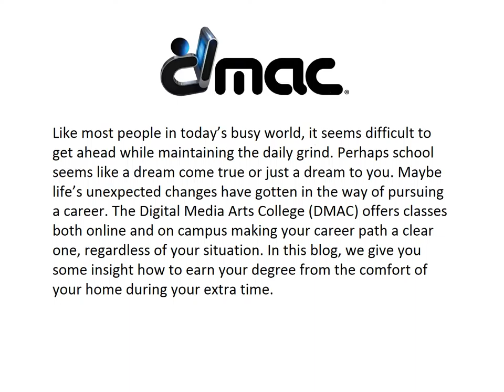Earn Your Degree from the Comfort of Your Home | DMAC (Digital Media Arts College) | Boca Raton, FL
| Digital Media Arts College | The Digital Media Arts College (DMAC) offers classes both online and on campus making your career path a clear one, regardless of your situation. Students looking to pursue jobs in web design, multimedia, and graphic design can start learning from home.